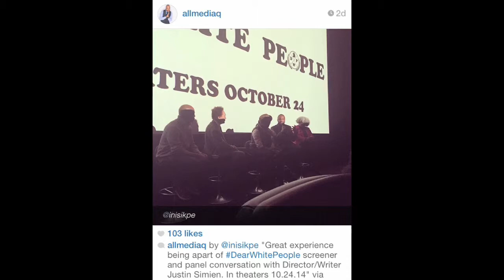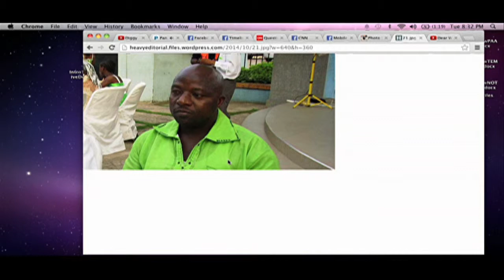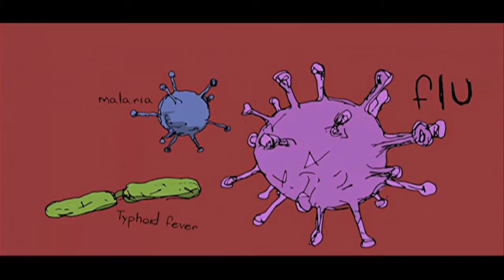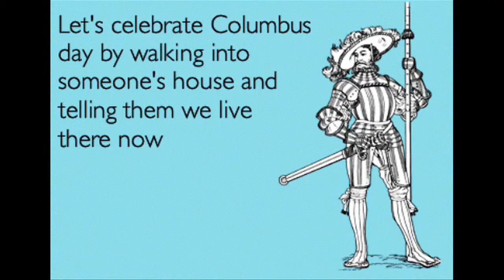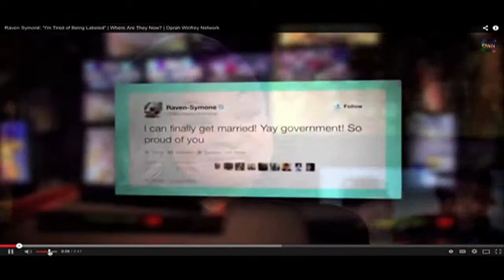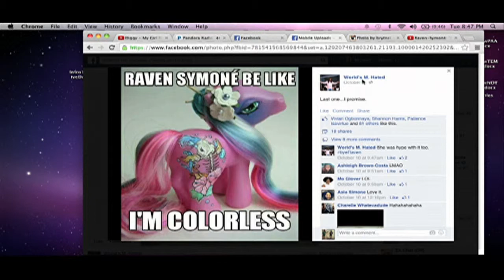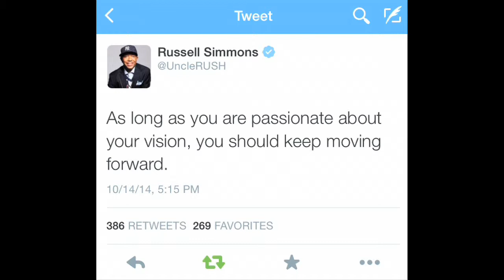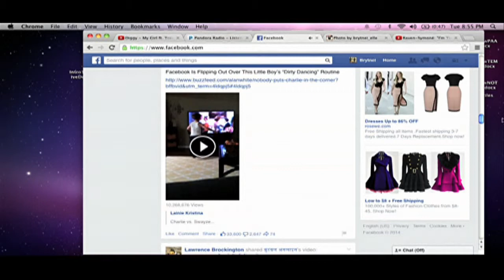Episode 5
Suave Life TV with Brytnei Elle is a show about Educating, Inspiring & Empowering our viewers one show at a time. ‪#‎StaySuaveMyFriends‬